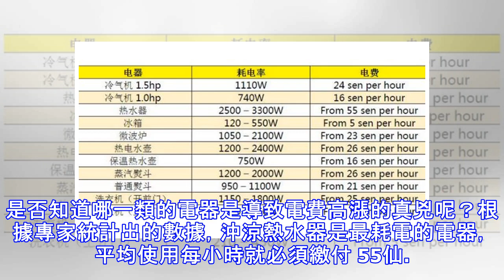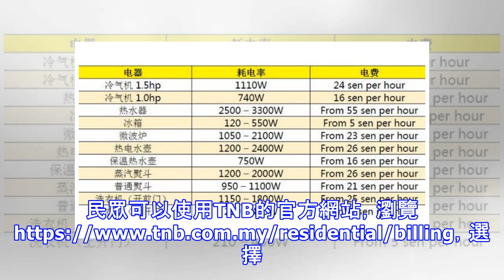原來冷氣不是最耗電的！它才是電費高漲真兇！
相信很多人都會遇到相同的情況，那就是每次收到自己的電費新帳單時，都會感到錯愕！為什麼明明沒什麼用電，可是每月的電費都這樣高呢？那你是否知道哪一類的電器是導致電費高漲的真兇呢？根據專家統計出的數據，沖涼熱水器是最耗電的電器，平均使用每小時就必須繳付 55仙。排名第二的電器是熨斗和熱電水壺，分別使用一小時就必須繳付 26仙。接著才是冷氣機，平均使用每小時的電費是24仙左右。冰箱相對來說是比較省電的，當然在沒事兒的話，也千萬別一直開冰箱。以下是一些日常生活里常常會用到的電器，還有它們的平均耗電量和電費，資料僅供參考。民眾可以使用TNB的官方網站，瀏覽